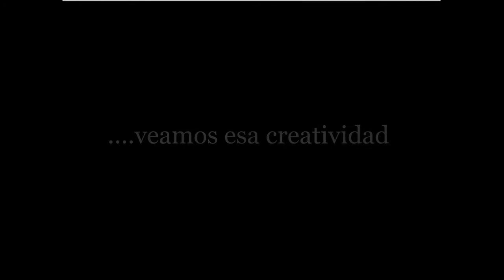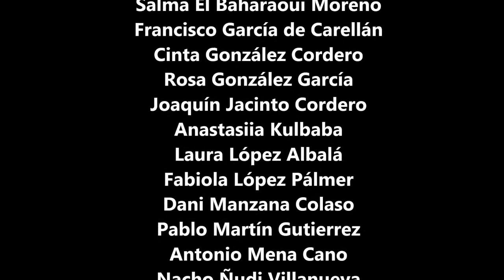I TALLER AUDIOVISUAL - X SEMANA CULTURAL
Reportaje realizado por los participantes en el I taller de creación audiovisual durante la X semana cultural del IES Odón Betanzos.
Se incluye también algunas "experiencias creativas" con el Chroma key y Touchcast.